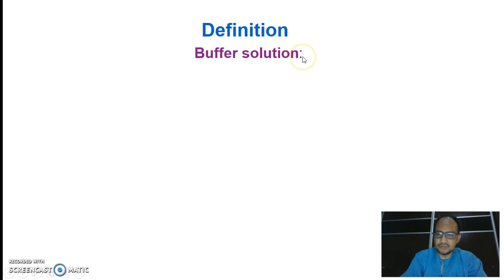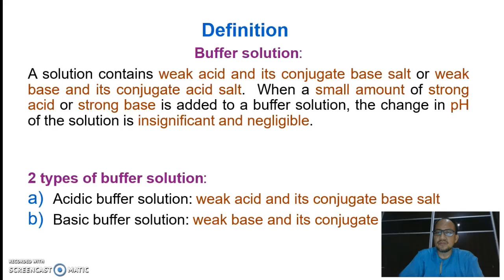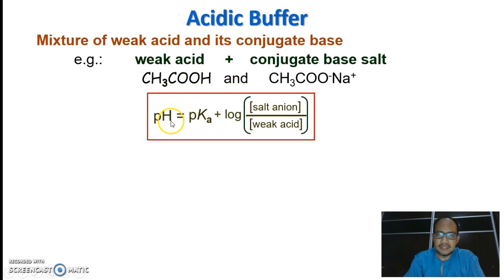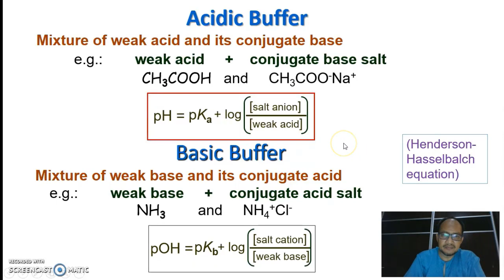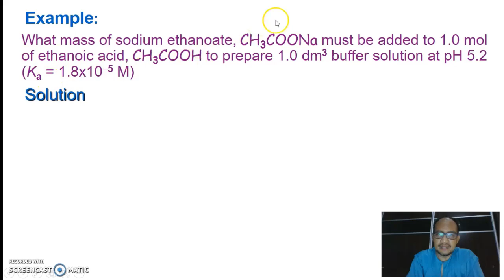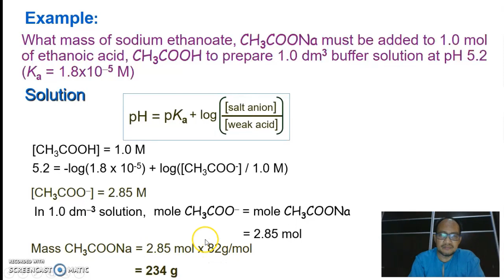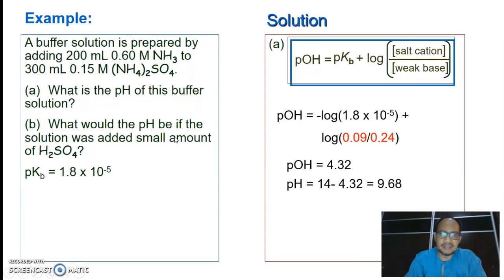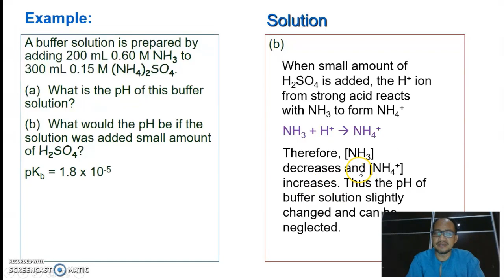Ionic Equilibria Part 4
A buffer solution (more precisely, pH buffer or hydrogen ion buffer) is an aqueous solution consisting of a mixture of a weak acid and its conjugate base, or vice versa.  Buffer solutions are used as a means of keeping pH at a nearly constant value in a wide variety of chemical applications.